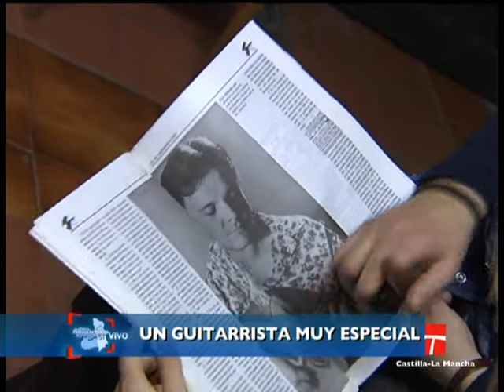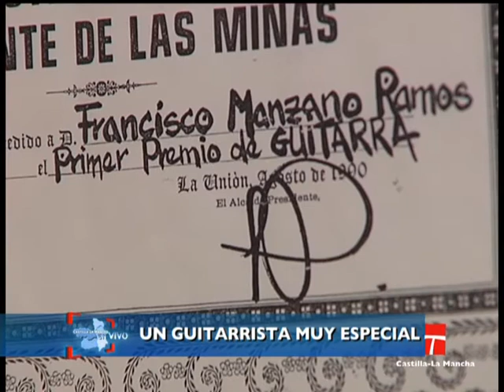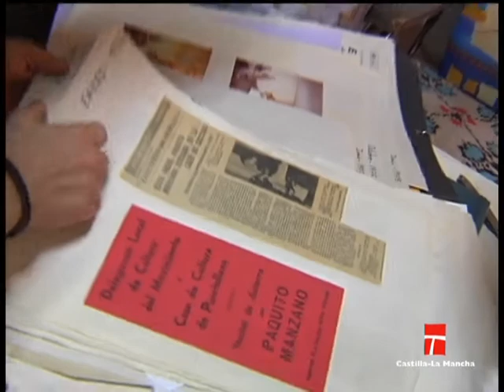CMTenvivo Guitarrista sin falanges